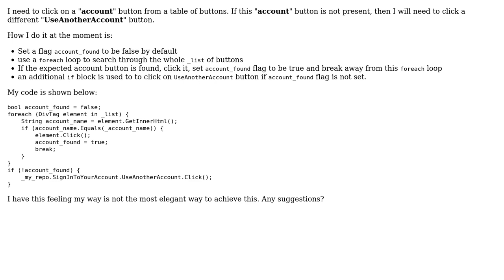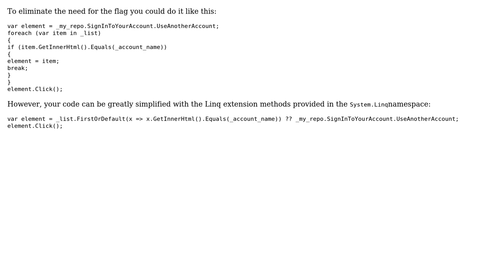Find DivTag element in list and click when innerHTML matches account name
With thanks & praise to God, and with thanks to the many people who have made this project possible! | Content (except music & images) licensed under CC BY-SA | Music | Images & others | With thanks to user Yu Zhang user ArgusMagnus user 200_success and the Stack Exchange Network Trademarks are property of their respective owners. You are responsible for your own actions.